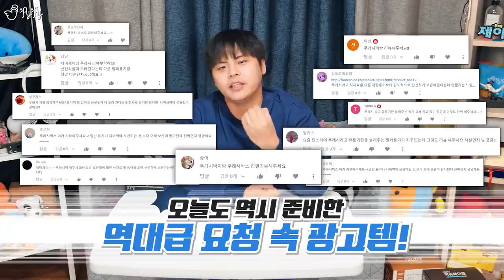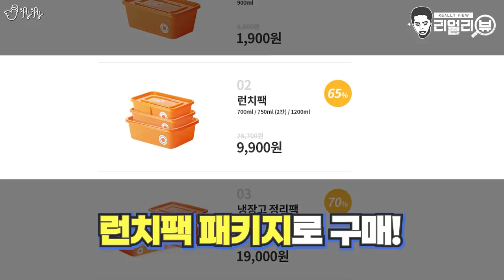식재료를 오랫동안 부패없이 신선하게 보관할 수 있다는 보관용기. 과연?